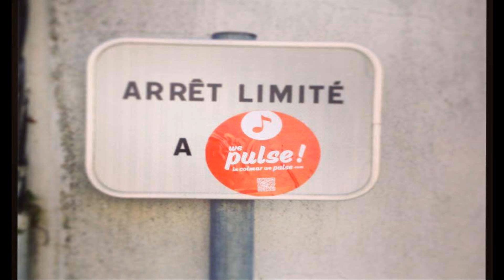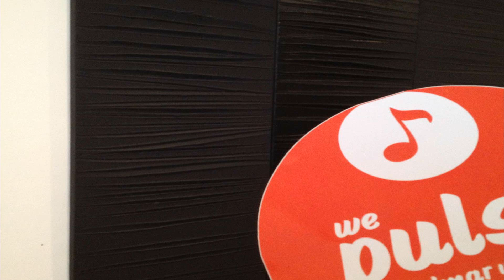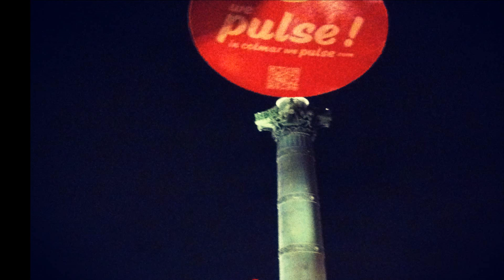Automato - Hollywood and vine